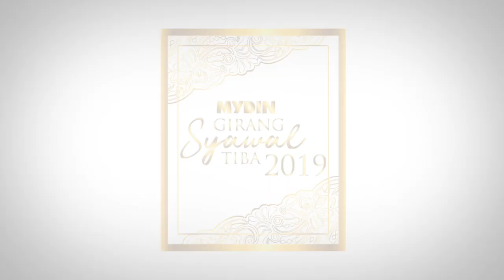MYDIN Mikhail & Mikayla Raya Collection.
Add some colour and sophistication into your GIRANGSYAWALTIBA2019 wardrobe with stand out pieces from MYDIN MIKHAIL & MIKAYLA collection